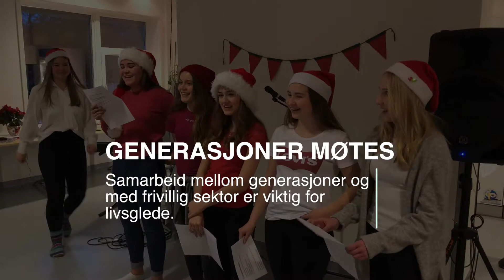Livsglede da elever møtte eldre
Harstad kommune satser systematisk på livsglede for eldre. Harstad har allerede to sertifiserte Livsgledehjem; Bergsodden og Stangnes. Fem andre sykehjem eller bolig med heldøgns omsorg er i ferd med å bli det.

Ett av kriteriene for å bli Livsgledehjem, er samarbeid mellom generasjoner. Elever fra valgfaget "Sal og scene" ved Seljestad ungdomsskole har i høst besøkt Olavsgården for samtaler med beboerne. I møte med eldreomsorgen lærer elevene å kommunisere og samspille med både ledere, ansatte og eldre, samt å sette andres behov i sentrum og bruke seg selv. Samtidig har elevene jobbet frem et arrangement for de eldre, med sang, dans og musikk. Dette ble nylig holdt på Seljestad ungdomsskole, til stor begeistring for beboerne.